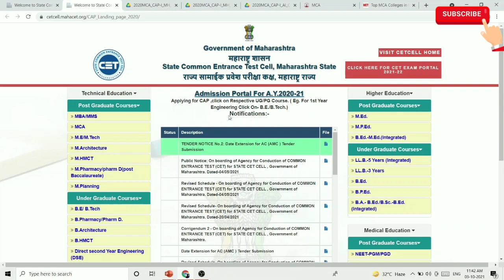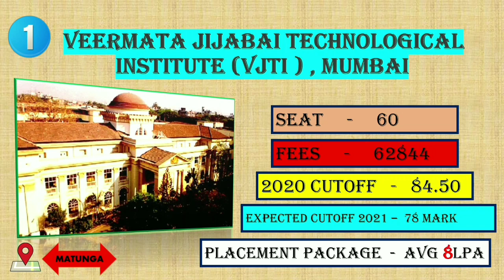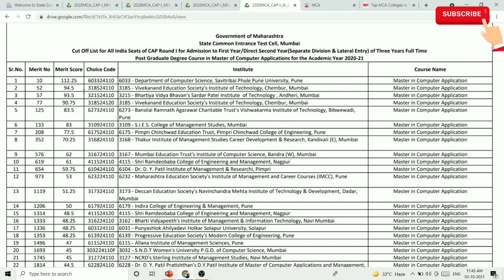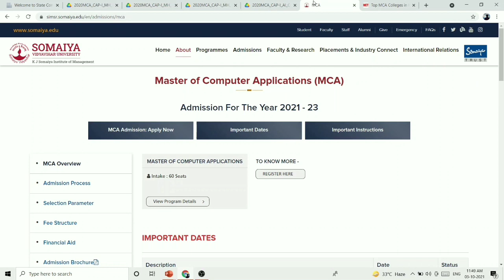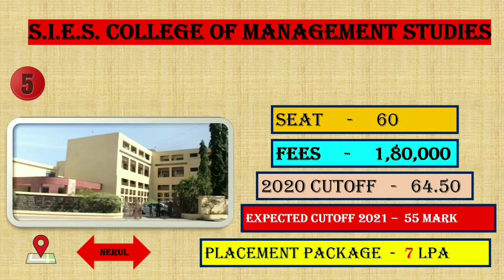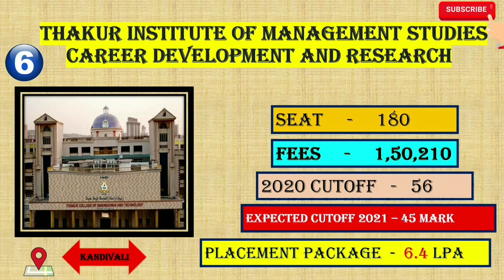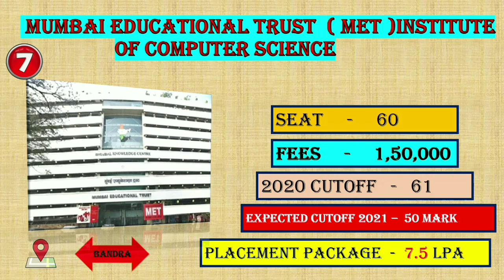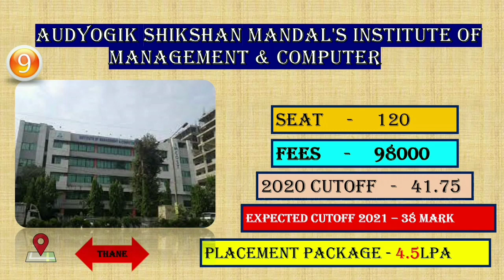TOP 10 MCA COLLEGES IN MUMBAI 2021 | BEST MCA COLLEGES IN MUMBAI 2021 | MCA COLLEGE CUTOFF | PACKAGE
Join Telegram group for any help

CET 2021 SMART TIPS